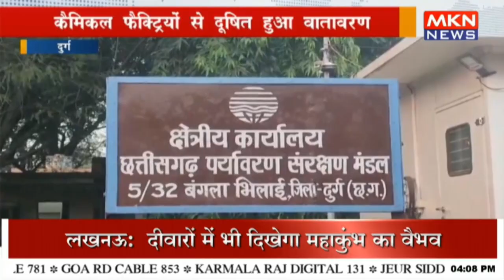कैमिकल फैक्ट्रियों से दूषित हुआ वातावरण